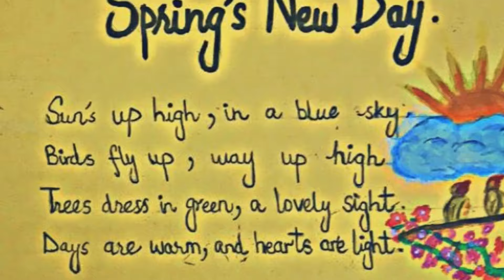Spring's New Day/ spring song for kids- Nursery Rhyme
Spring's New Day/ spring song for kids